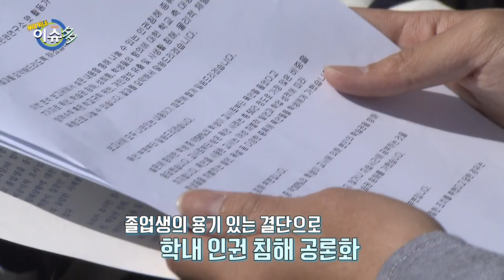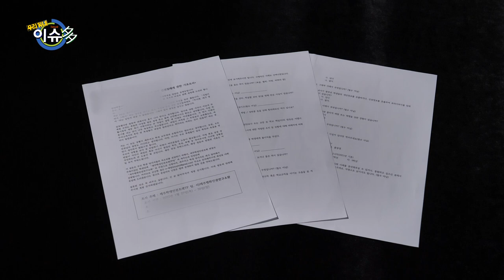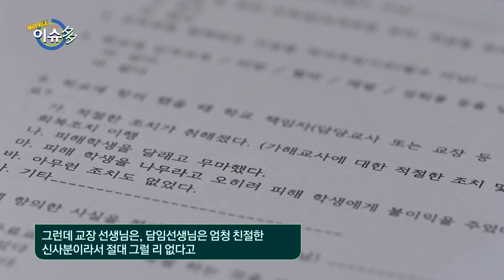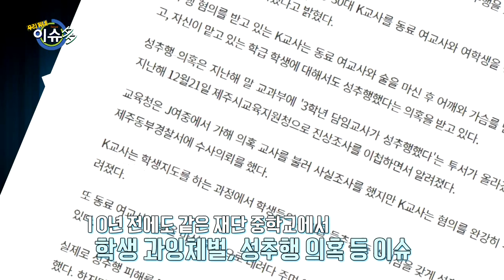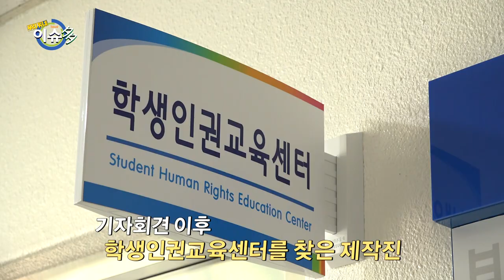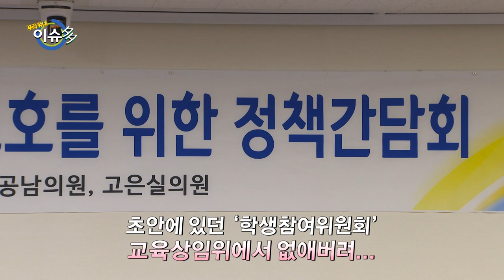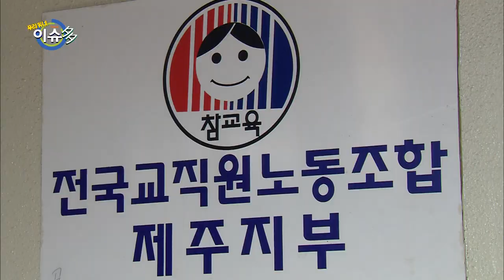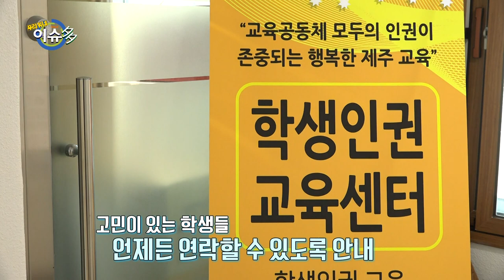[우리동네 이슈多] 이번주 이슈, 제주학생인권 침해 사건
3월 25일 방송본

이번주 이슈 "제주학생인권 침해 사건"

1. 제주 O고등학교에서 벌어진 제주학생인권 침해사건
 - 지난 3월 15일 교육청 앞에서 제주의 한 고등학교를 졸업한 학생과
   시민단체가 함께 기자회견을 하면서 수면에 드러난 학생인권침해사건
   오랜 시간동안 제주에서 폭언과 욕설 등으로 시달리고 있다는 학생들의
   이야기를 들어본다.

2. 제주학생인권조례의 실효성
 - 2021년부터 실행되고 있는 제주학생인권조례. 하지만 이번 사건으로
   실제 교육현장에서는 조례가 제대로 적용되고 있는지 많은 제주도민들이
   의문을 품게되는 상황. 제주학생인권조례가 실효가 있는지 생각해본다.